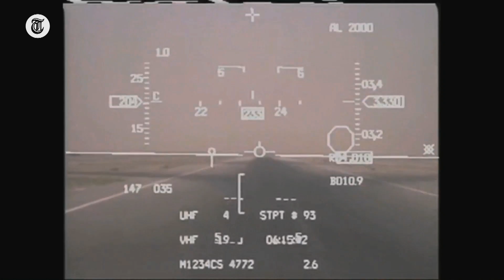Uniek kijkje bij onze nieuwe straaljagers - F-35 FIGHTER #01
De koninklijke luchtmacht oefent met onze nieuwe F-35 straaljagers in Amerika. Herman Stam correspondent van de Telegraaf geeft een uniek kijkje achter de schermen.